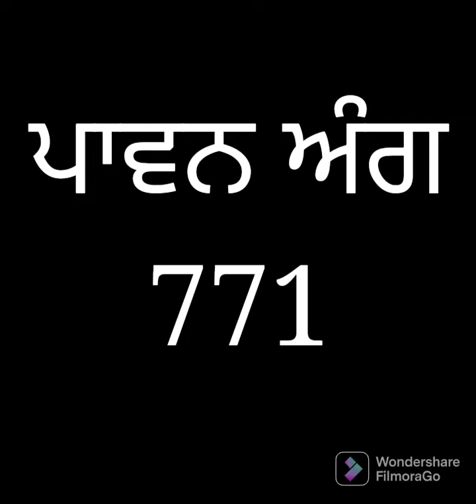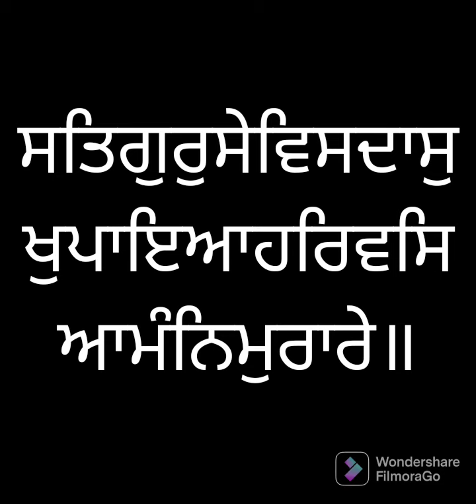ਸੰਥਿਆ ਸੇਵਾ ਅੰਗ ੭੭੧ ਸ੍ਰੀ ਗੁਰੂ ਗ੍ਰੰਥ ਸਾਹਿਬ ਜੀ ਲੜੀਵਾਰ Santhea Seva Ang 771 SRI GURU GRANTH SAHIB JI